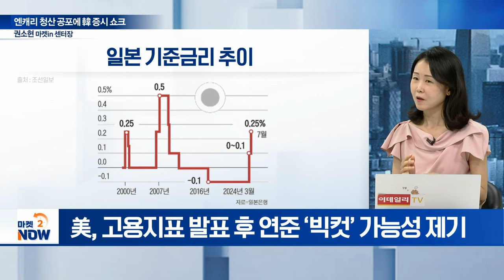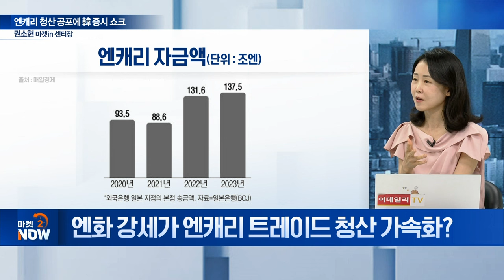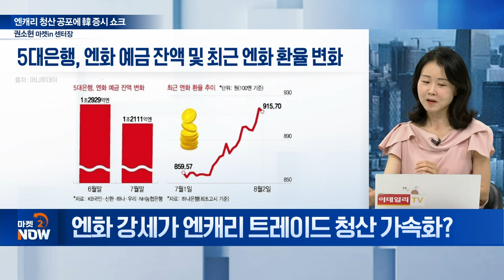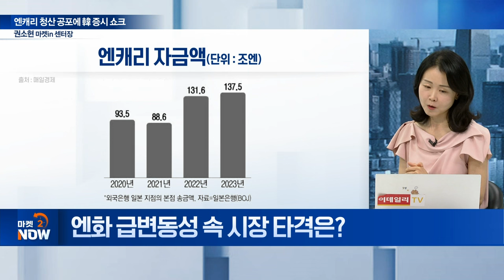엔캐리 청산 공포 확산! 글로벌 증시 '태풍의 눈' / 권소현 마켓in 센터장 [이데일리 인사이트] | Market Now (20240806)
Q. 韓 증시 패닉... 하방 압력은?
Q. 시장 끌어내린 ‘엔캐리트레이드’란?
Q. 엔캐리트레이드 청산 배경은?
Q. 주요국 대비 일본 정책금리는?
Q. 엔화 강세가 엔캐리트레이드 청산 가속화?
Q. 국내 유입 엔캐리 자금은?
Q. 엔화 급변동성 속 시장 타격은?
Q. 글로벌 금융시장 엔캐리 자금 규모는?
Q. 엔캐리 청산에 다른 금융시장 충격은?
Q. 엔캐리 청산 심화 속 증시 변동성은?